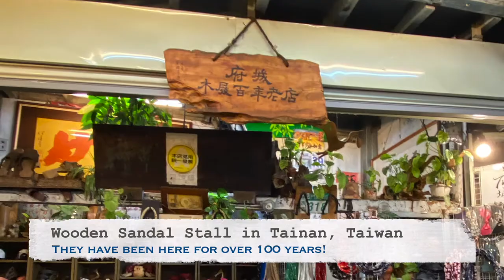[Taiwan Rediscovered] How Geta Wooden Sandals are Made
"Geta"s are Japanese wooden clogs / wooden sandals. They became part of Taiwanese culture during the Japanese colonial period between 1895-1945.

This nice little stall I found in Tainan has been making these wooden sandals for more than 100 years. You can choose your own designs and the owner makes them right on the spot. The price is very reasonable too!

If you speak Mandarin / Taiwanese, you can also chat up the owner, and experience what I call "Taiwanese southern hospitality". Just a warning, he talks quite a lot!